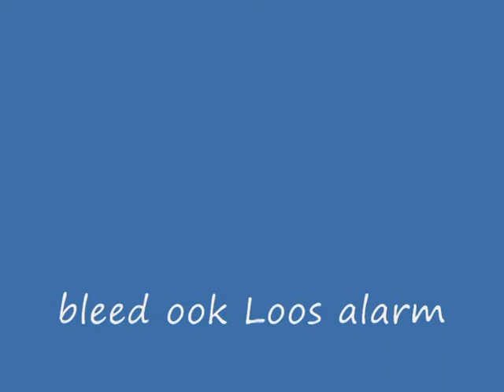Prio 1 TS843 Oms Vlasborch Bisschop Zwijsenplein Vught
Bleek loos alarm